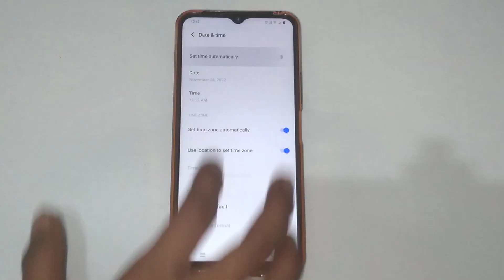How to change date and time in vivo y20,vivo y20 me date and time ko kaise change kare